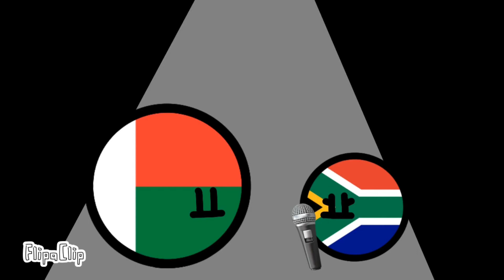Collab With @GDMaster2025 Blocky and Firey stole the show